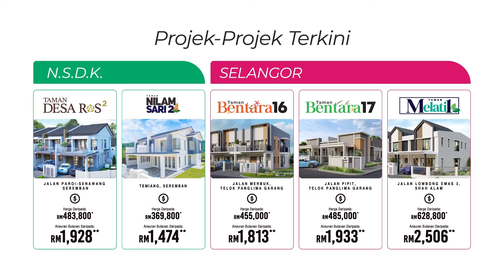Status Terkini Taman Bentara 17 pada September 2023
Hi rakan-rakan. Kami ingin share perkembangan Projek Rumah Berkembar Satu Tingkat Taman Bentara 17, di Jalan Pipit, Telok Panglima Garang, Selangor.

🚗 3.9km ke Nice to CU, Secret Recipe, Pizza Hut
🚗 5km ke Eco Sanctuary
🚗 Dekat dengan kedai keperluan harian, farmasi, restoran dan lain-lain

Rumah Berkembar (Semi-D) 1 Tingkat 35.5'-36' x 81.9'-82.5'
Lokasi : Jalan Pipit, TPG
🔹Rizab Melayu
🔹Harga daripada : RM485,000.00*
🔹Anggaran Ansuran Bulanan bermula dari RM1,933.00**
🔹Keluasan tanah : 1,700 k.p.s.